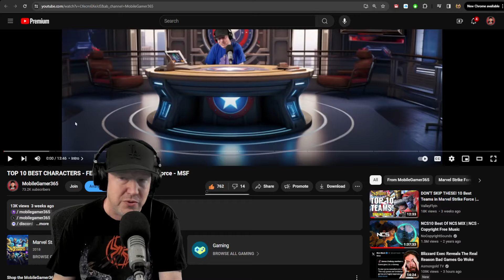TOP 10 BEST CHARACTERS - MAR 2024 - MARVEL Strike Force - MSF